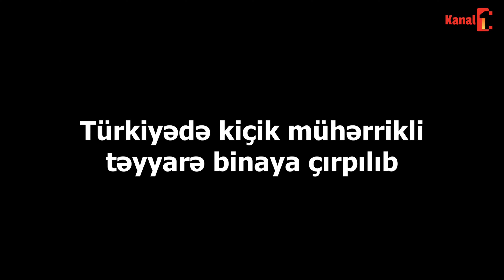Türkiyədə təyyarə binaya çırpıldı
Türkiyədə Bursa şəhərində təyyarə binaya çırpılıb